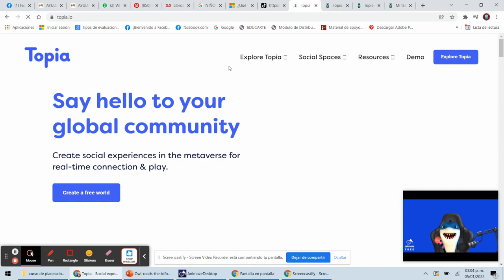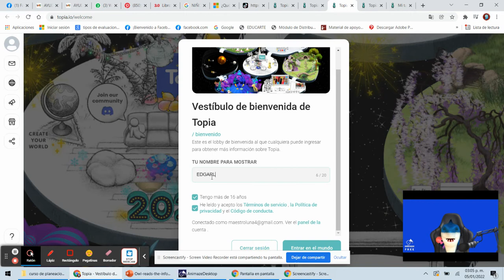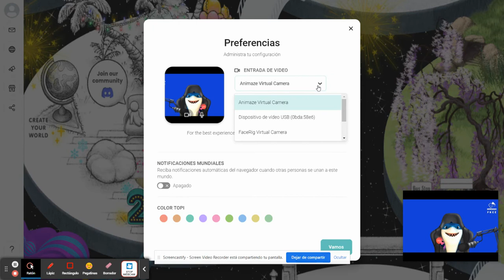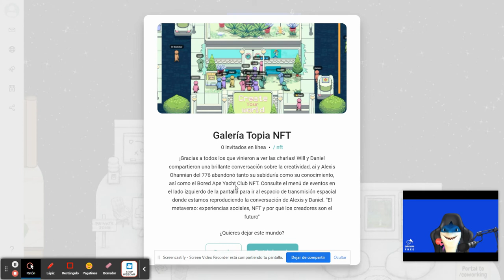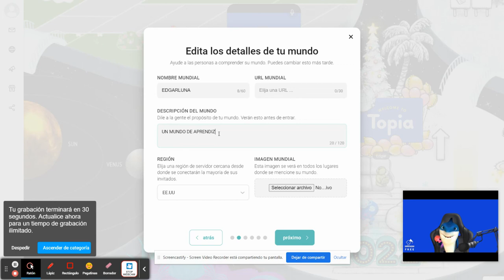EXPLORANDO EL METAVERSO CON TOPIA.IO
AUN EXPLORANDO POCO A POCO ESTE MUNDO PERO SEGUIREMOS INFORMANDO